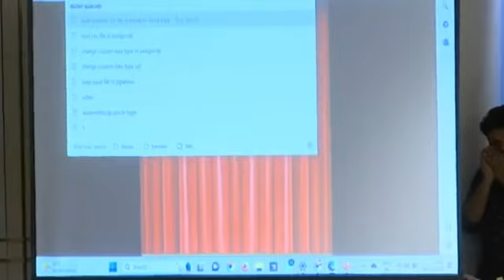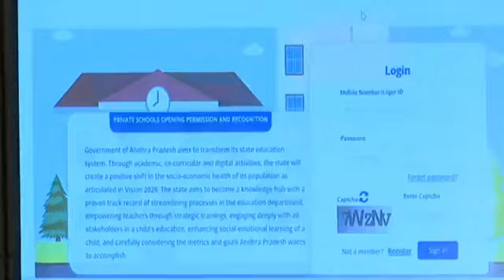Minister for Education, Sri Botsa Satyanarayana releasing Results of SSC Public Exams AN9